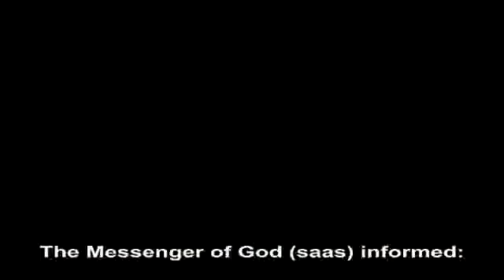Our Prophet (saas) informed in the hadith that when Hazrat Mahdi (as)...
Excerpt from Mr. Adnan Oktar's Live Conversation on A9TV dated September 14th, 2015

ADNAN OKTAR: The Messenger of God (saas) informed: "There won't be any need for a postman to spread the news of the rise of the Qaim [Muhammad Mahdi] among people." In other words, it won't be necessary to spread the news of his coming from person to person like they did in the old times. "Such an information chain won't be necessary. When he speaks, you will hear and see him as if he is doing it in front of you," says our Prophet (saas).

This is such a clear description of television, radio, internet, isn't it? Could it be any clearer? (Bihar al-Anwar, Volume 51, Page 53)